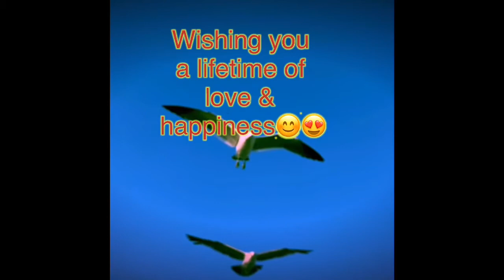Gumala sa Daebudo Island para sa Windmill... May nagpropose???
Windmill @ Daebudo Island plus Sea Gulls